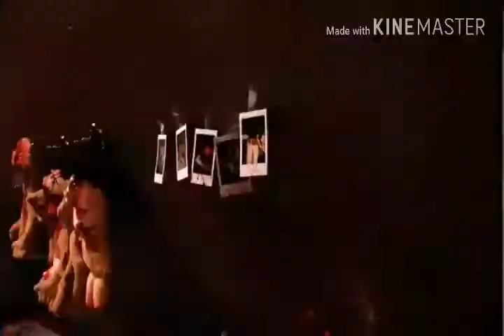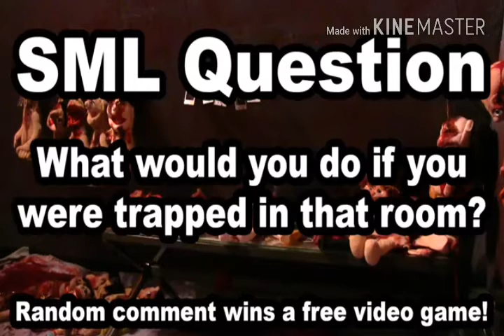SML Movie: The Secret Door!